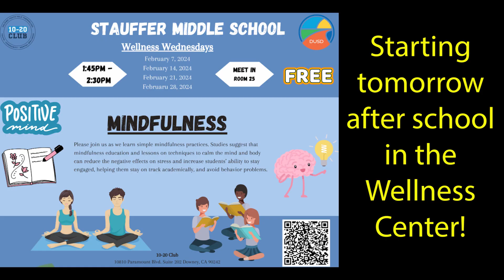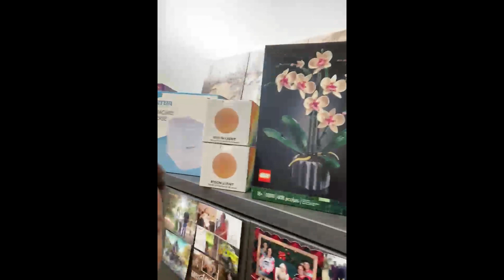STV February 6th, 2024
Here's Spartan TV for Tuesday, February 6th, 2024!